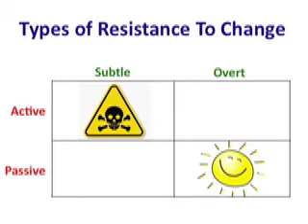Leadership & Teams • Lec 3 • Leading & Managing Change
For my Leadership & Teams class, here is Lectur3 on Leading and Managing Change.